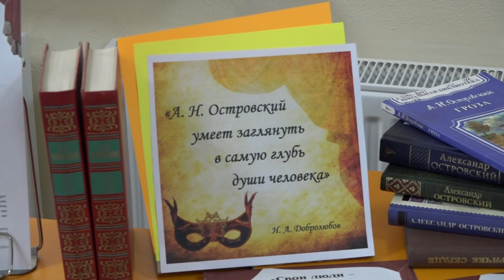В Афипском прошёл муниципальный этап краевого фестиваля "Во славу Кубани, на благо России"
Посвятили его 80-летию освобождения Краснодарского края от немецко-фашистских захватчиков. Работали выставки мастеров прикладного искусства и различные тематические площадки. В холле Дома культуры представили экспозицию, посвященную 200-летию со дня рождения мастера русской драмы, Александра Островского. Яркую концертную программу фестиваля обеспечили лучшие творческие коллективы Северского района. Во время театрализованной композиции зрителям показали воинов разных эпох и мастеров фланкировки.